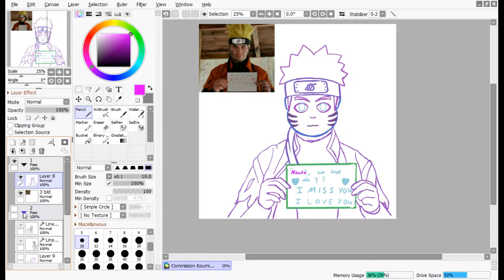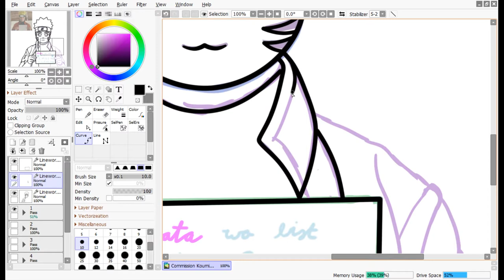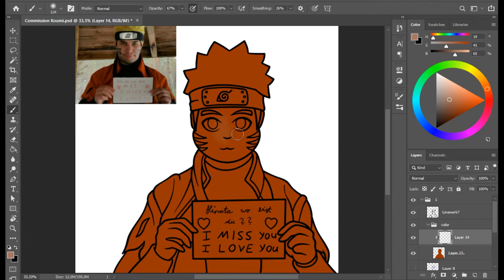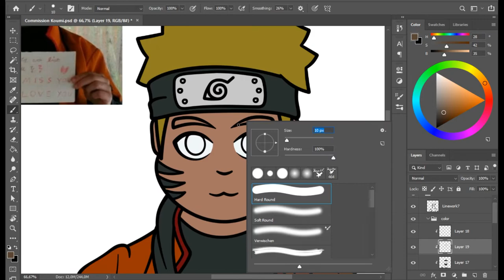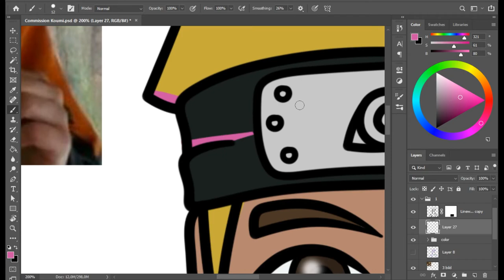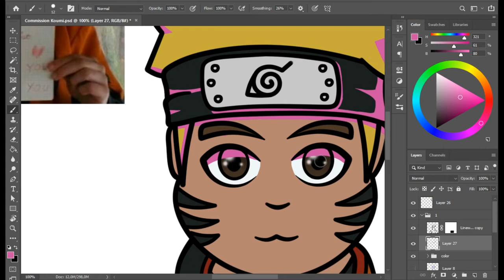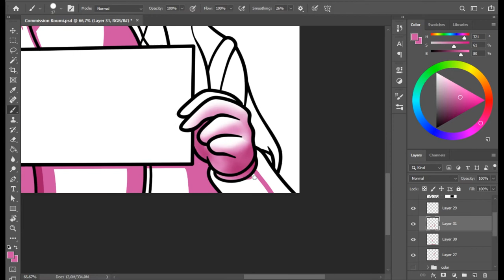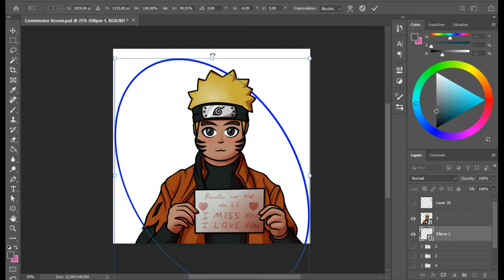Speed Draw - Commission für Koumi 1/3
Heir ist der erste Teil der Aufträge die ich von Koumi erhalten habe.